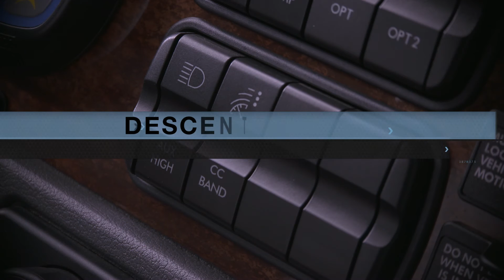Detroit DT12 Training in a Freightliner | Descent Control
Watch and learn how to use Descent Control in Freightliner truck with the Detroit DT12 automated manual transmission.